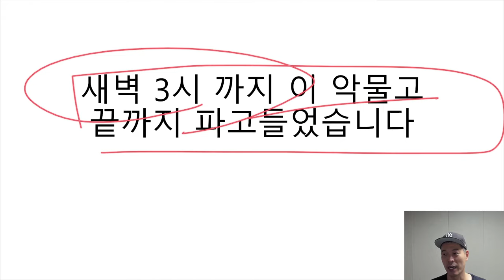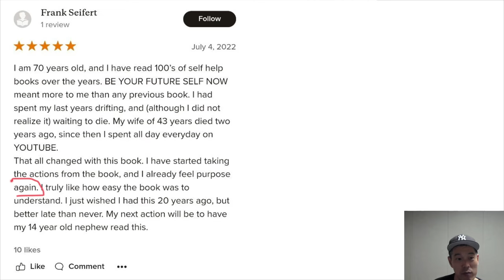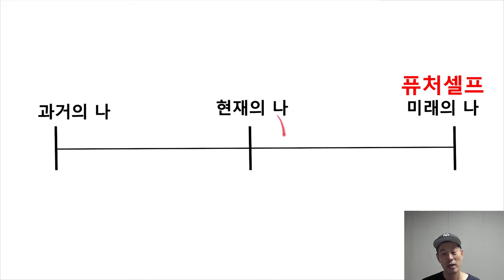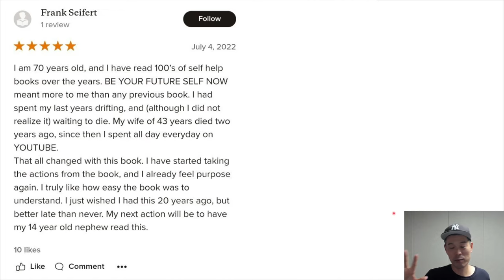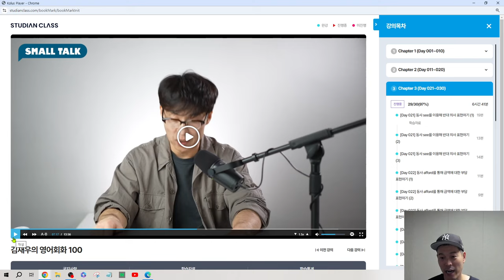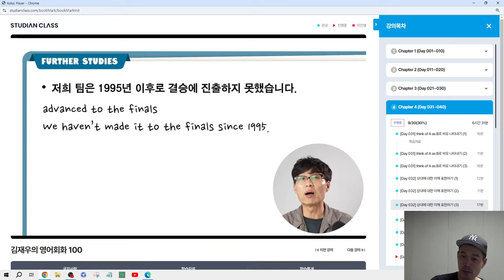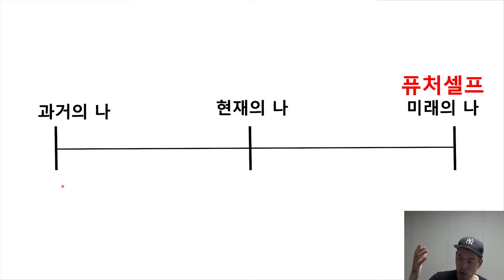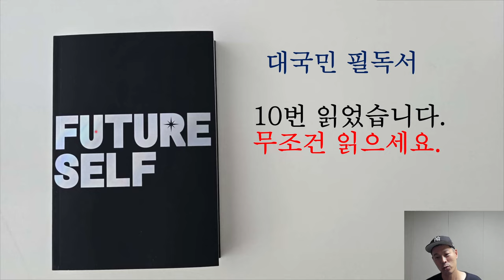진심으로 영어에 미쳐서 공부를 했습니다. 결국 이렇게 되었습니다.